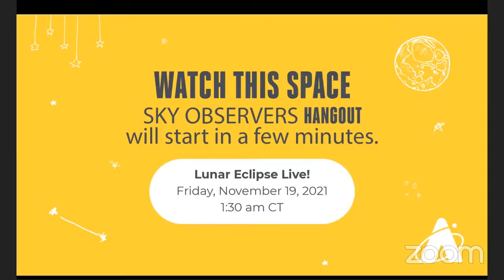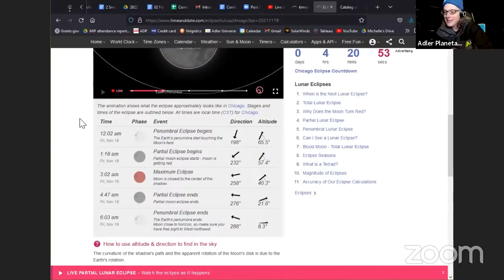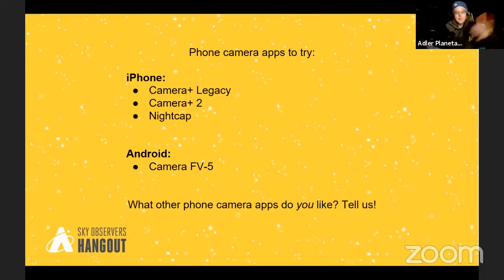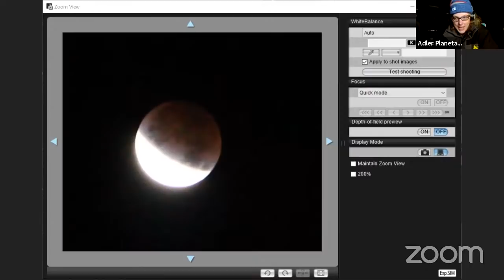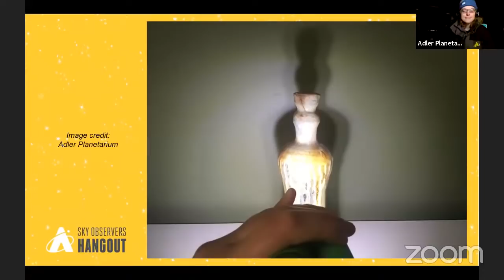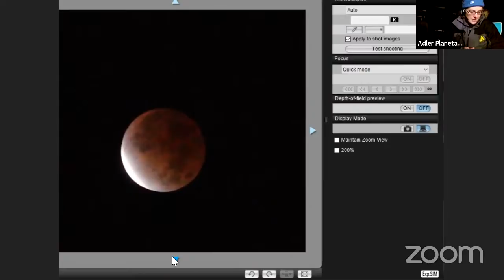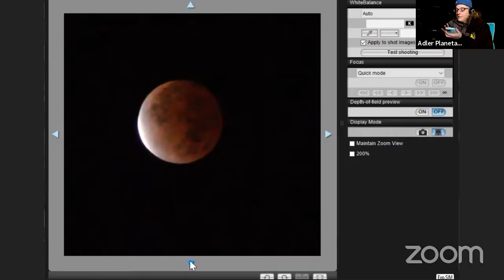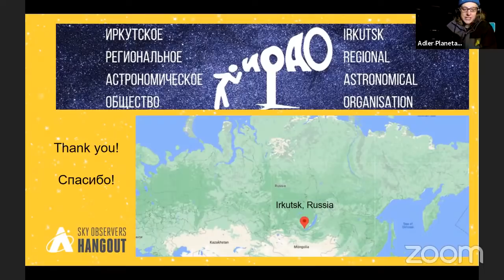Sky Observers Hangout: Lunar Eclipse Live!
There’s a lunar eclipse on November 19, 2021, that will be visible in the United States, Mexico, and Canada! Our astronomy educators will go live during this celestial event to answer your questions about eclipses, explain how lunar eclipses happen, and give you stargazing tips on where you can spot the last lunar eclipse of 2021 in your sky as it’s happening. If the weather permits, we’ll even show you live camera views of the eclipse. Don’t miss this very special Sky Observers Hangout!

Sky Observers Hangout is a production of the Adler Planetarium—the first planetarium in the Western Hemisphere! Located on Chicago’s lakeshore, the museum typically hosts more than half a million visitors each year and reaches millions more through youth STEAM programs, neighborhood skywatching events, people-powered research, and other outreach efforts. Today, the Adler is bringing our unique approach—scientific exploration rooted in community and connection—to guests from around the world who can enjoy the digital Adler from their own homes, libraries, schools or offices.

🌗 Read "Solar Eclipses and Lunar Eclipses Explained" on The Adler 'Scope space blog

🌙 Learn all about the Moon (aka Earth's closest celestial neighbor) in our online exhibit

IMAGE CREDITS
All images in this episode are credited to the Adler Planetarium, except for those identified below.
Lunar eclipse photo: Photo by Yu Kato on Unsplash
Live stream of 19 Nov 2021 lunar eclipse: TimeandDate.com